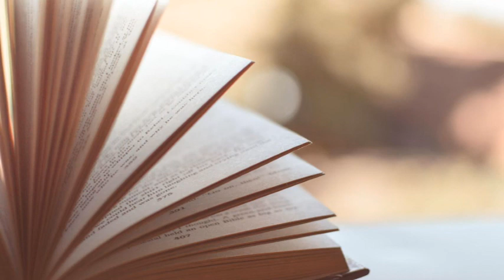Alimenta tu mente a través de la acción. | Círculo de Ganadores Bienes Raíces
Ya tomaste tu MASTER CLASS GRATUITA para GANAR dinero extra en ésta cuarentena. Haz Click aquí 👉🏼

Participa en nuestros eventos y entrenamientos que tenemos exclusivos para ti. 👉🏼Consulta y solicita el catálogo de capacitaciones por whats app al 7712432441.

VISITA NUESTRA PÁG. OFICIAL 👇🏼